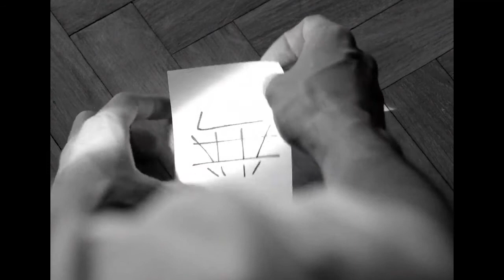CEV | `Sin Palabras´, un cortometraje del Máster en Dirección y Producción de Cine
Ya puedes ver `Sin Palabras´, un cortometraje escrito y dirigido por Helena Gómez con producción del alumno Francisco Javier Lozano, creado en el Máster en Dirección y Producción de Cine de la escuela.